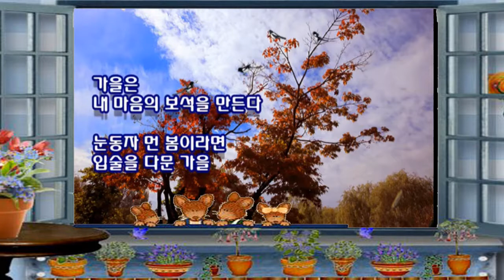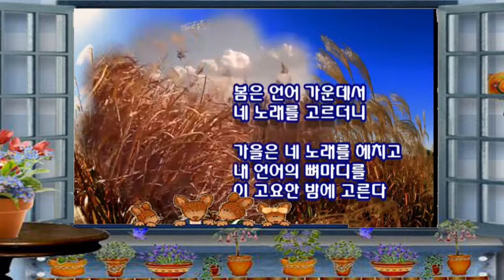가을소리P2